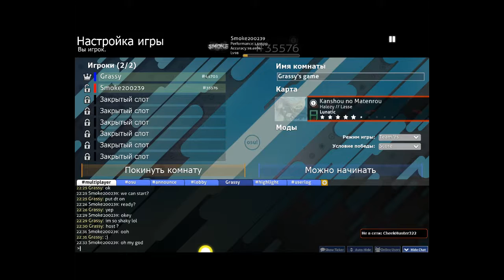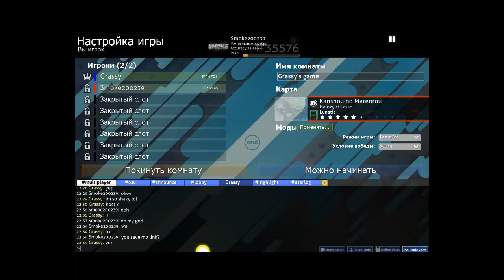|match 1| |RMoT| (Smoke200239) vs (Grassy)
Mappool:
No Mod

Free Mod
Jessie J, Ariana Grande, Nicki Minaj - Bang Bang [BAAAAAAAAAAANG!]
Tsubaki - Kyun Kyun Tamaran Inaba-tan! [Inaba!]